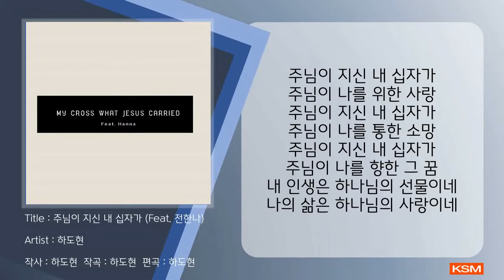주님이 지신 내 십자가 (Feat. 전한나) - 하도현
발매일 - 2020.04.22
앨범명 - 주님이 지신 내 십자가
장르 - CCM
발매사 - (주) 광수미디어
기획사 - 하도현

누구나 힘껏 인생을 살아갑니다
내 십자가 내가 지고 간다 말하지만
주님이 우리 십자가 지고 가심을 발견합니다.
힘든 삶 주님 바라보며 하루 더 살아갑니다.

작사작곡 - 하도현
노래 - 전한나

[가사]
주님이 지신 내 십자가
주님이 나를 위한 사랑
주님이 나를 통한 소망
누구나 힘껏 인생을 살다가
저마다 삶의 무게에 지치고
각자 십자가 지고 간다 말하지만
주님이 우리 십자가 지고 가시네
주님이 나를 향한 그 꿈
내 인생은 하나님의 선물이네
나의 삶은 하나님의 사랑이네
누구나 애써 인생을 살다가
저마다 삶의 시간에 지치고